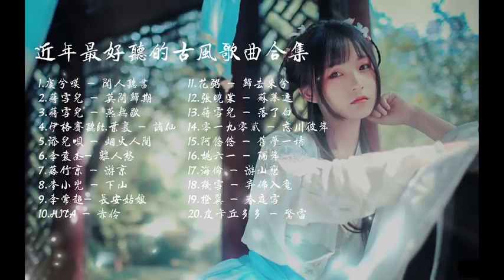po bai mo de zhong guo gu feng ge qu jin nian zui hao ting de gu feng ge qu he ji zhong guo feng liu